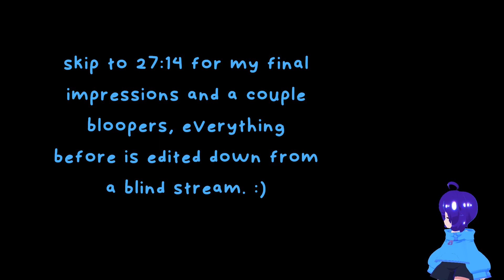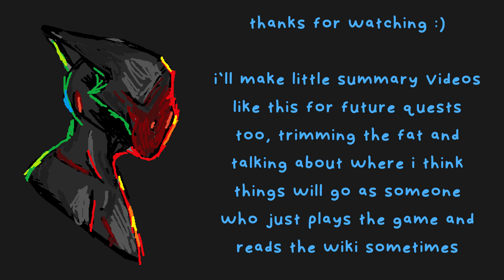warframe - jade shadows quest and commentary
stalker exposition!

finally sat down and played the quest and hooo boy was it worth it. DE cooked as always. can't wait to farm out jade and get invaded by stalker anyway, lol.

there's a lot of weird implications from this quest, especially if you play with an operator instead of the drifter during the "pushing" scene.

personally, i think the stalker is A.) a sentient warframe, B.) has a dead transference link (like rell with his harrow), or C.) an adult tenno? all of these have weird implications. i'm very inclined to believe that the stalker's mind matches his body, but there's a loose end that the stalker "sees himself" in the tenno.

maybe this is a huge chunk of his 'enemy' motivation, there wasn't a tenno to take his pain away too.

i'm assuming the next parts will get into the acolytes, how there being a baby warframe without an operator is going to act or exist, etc, etc.

sorry if this is kind of a ramble, i have a lot of author-intended questions, lol :)